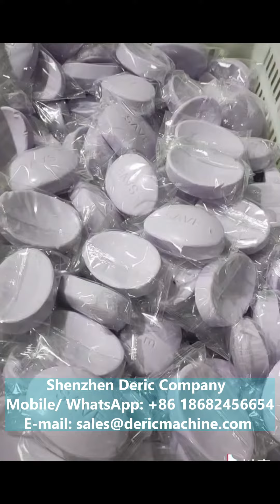Small Scale Soap Making Machines to to Help You to Make Money Easily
Hello guys, this video shows the working of our automatic soap making machines.
The soaps made by our automatic soap making machine can be different in shapes, designs, colors, fragrances, packages, and additional functions with additives.
These small scale soap making machines work automatically, saving much labor cost for the user. These soap making machines can produce body soaps, baby soaps, bath soaps, face soaps, medicated soap, pet soaps, ordinary laundry soaps, long bar laundry soaps, and hotel soaps.
The raw materials are soap noodles and some pigment, and essence. etc. If you have no soap noodles, firstly you can make oils into soap base by the saponification machine.
Our soap bar making machines are of high quality with 304 stainless steel and high-grade brand parts, such as Switzerland ABB frequency changer, French Schneider electrical control, speed reducer, axletree, etc.
The soaps made by our machines are rich in foam, have good transparency, and have high density.
Small scale soap making machines' working capacity per hour is 100kg, 200kg, 300kg, 400kg, and 500kg.
For shipping, one 20 feet full container can hold it.
For example, If 100kg per hour, in one hour it can make 1000pcs of 100g soaps, or 2000pcs of 50g soaps.
We will help the user finish the installation, the commissioning, and the training.